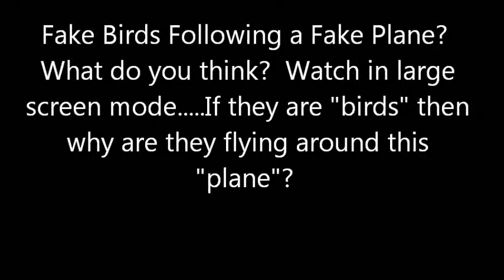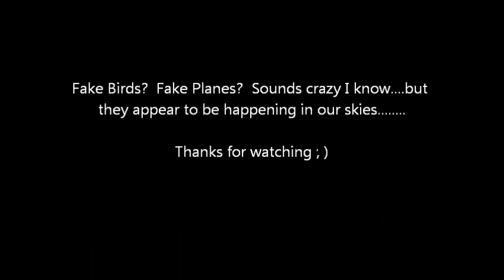Fake Birds? Fake Plane?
Yesterday I uploaded a small video of bright areas spotted near the sun, probably chemtrail induced "sundogs"...anyway in a small part of that video these were manifested. you need to watch in full screen to see them. its just a bit odd th that you would get a sudden "flock " of birds near the "plane". I'll let you make up your own mind!